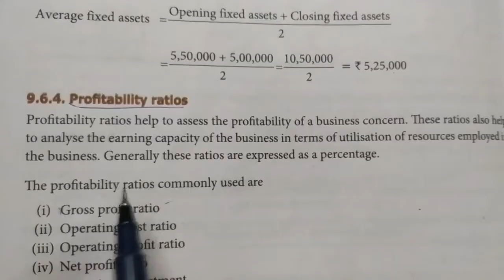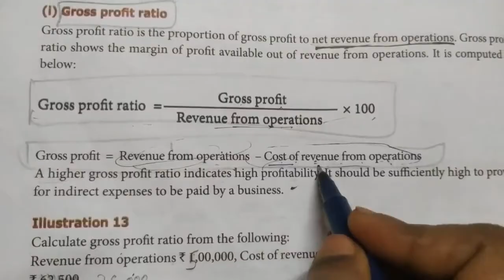12th Accoountancy Chapter9( Exercise sumno13)